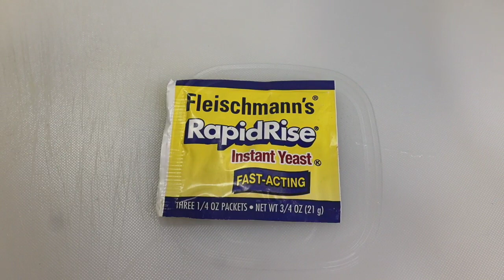Pankett Ak Sauce|Gambian🇬🇲 Style"Puff Puff With Sauce |ASMR Kitchen Sound No Talking.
Ingredients you will need for this recipe are:

1 Onion
1 bunch of Scallions/green onions
1 Maggie
Salt to taste
Black Pepper
Habernero pepper to your liking

The dough mixture:

4 cups of All purpose flour
1 teaspoon of salt
1 teaspoon of nutmeg/ optional
1/4 cup of sugar
1/2 cup of milk luke warm or room temperature
1 1/2 cup of water luke warm
1 packet of yeast

Please follow the recipe step by step you will be on your way in making some delicious pankette ak sauce.

I hope you enjoyed this video,  i will see you on my next video.